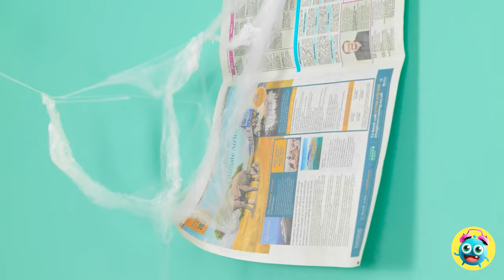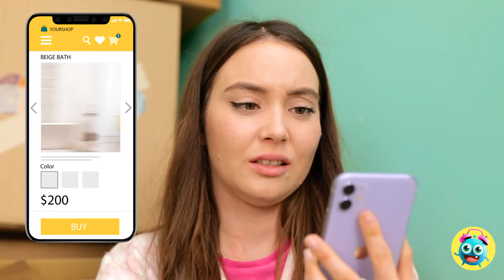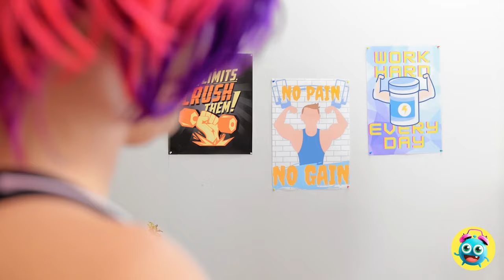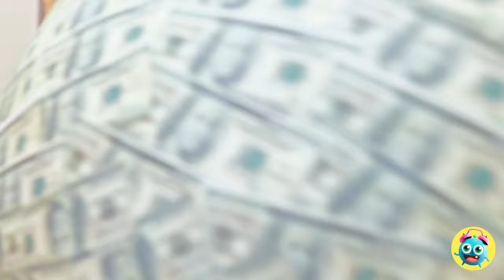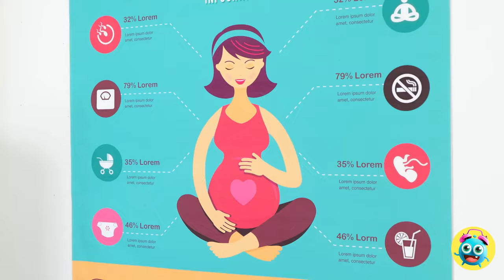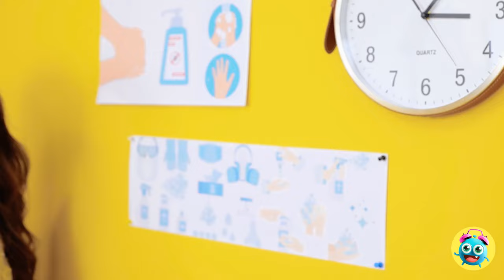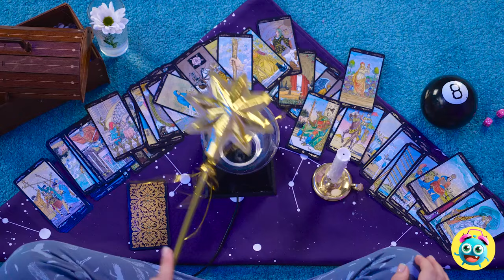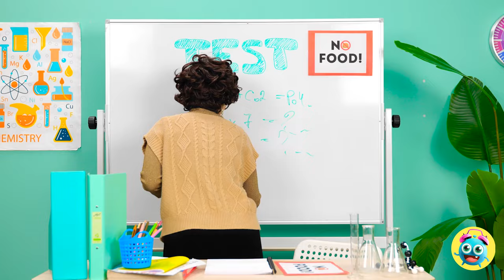RICH VS POOR VS GIGA RICH BUILDING HOUSE 💵 Dream Room Makeover 😍 One Color Challenge By YayTime!